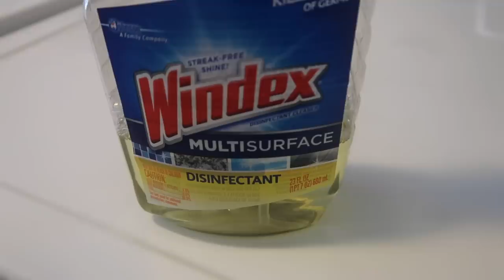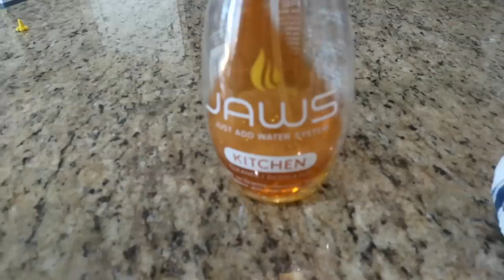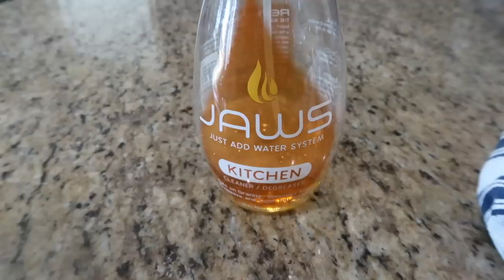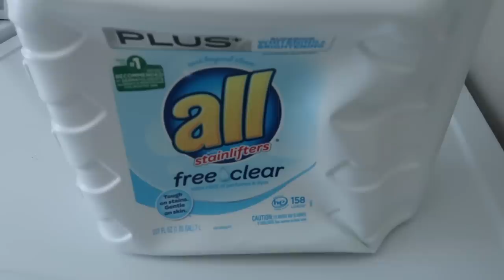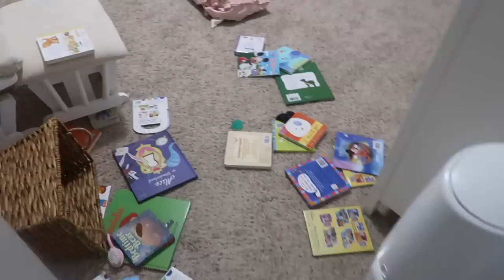NEW! EXTREME WHOLE HOUSE CLEAN WITH ME 2020 | ALL DAY SPEED CLEANING MOTIVATION | CLEANING ROUTINE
READY FOR AN WHOLE HOUSE CLEAN WITH ME? I CLEANED ALL DAY LONG because my house was a HUGE DISASTER! I had to clean my kitchen, living room, COMPLETE DISASTER OF A BASEMENT, multiple bathrooms and much more! Join me for some extreme cleaning and I hope I give you some MAJOR CLEANING MOTIVATION! Let me know if you clean along with me!

❤️ORGANIZATION FAVORITES ❤️
Organizational bins in refrigerator

❤️BABY FAVORITES❤️